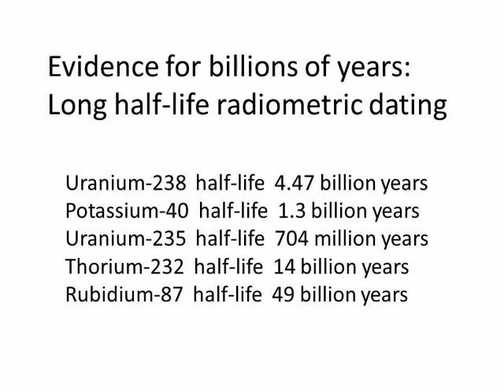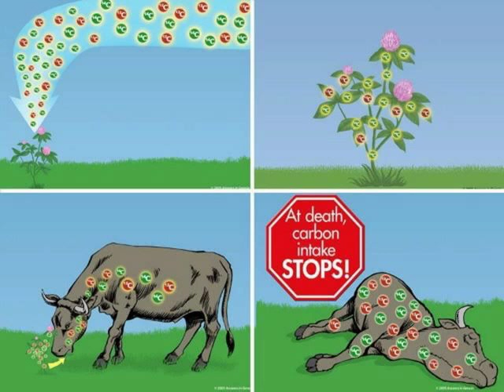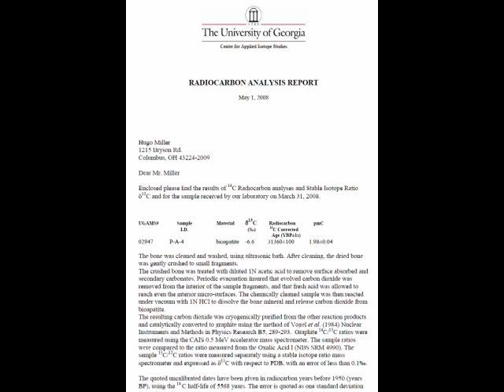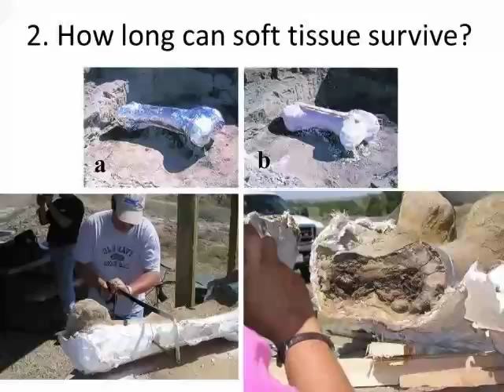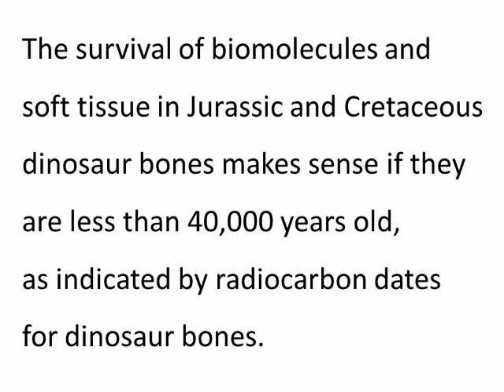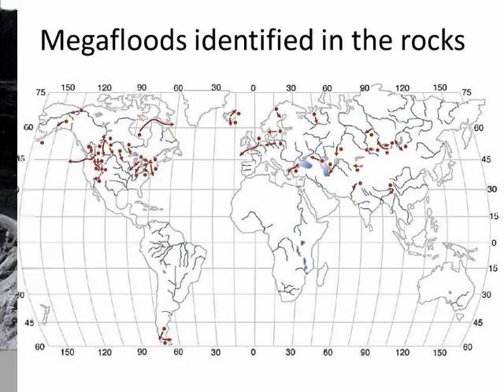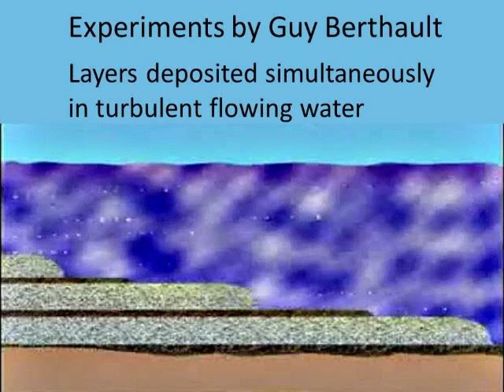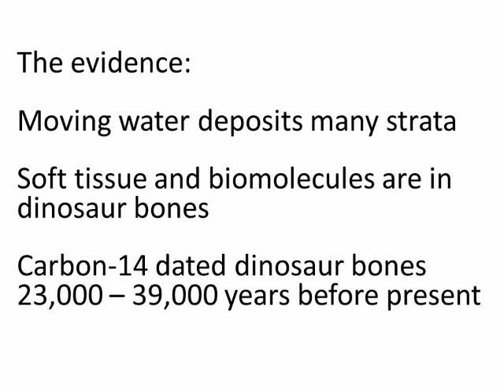No Time for Evolution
Three independent lines of physical evidence together prove that evolution could not have happened.

Music by Longzijun - Stephen Richards - "As long as a word remains unspoken", and 'Transect".